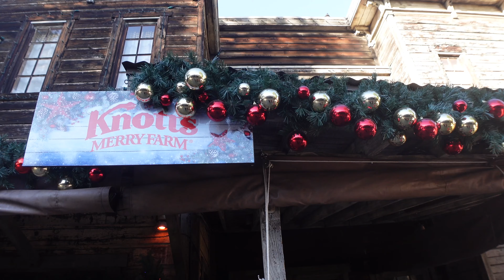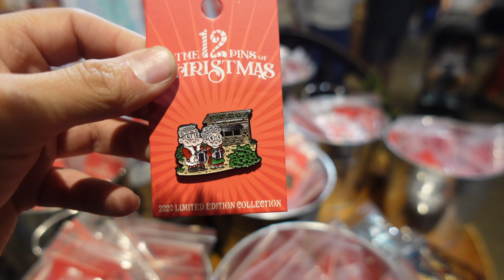Knotts Merry Farm 2021 | Overview of Treats, Drinks and Shows!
In this video we visited Knotts Berry Farm for the Christmas event, Knotts Merry Farm. We got watch the Snoopy Ice Show, Snow and Glow Show AND The Sleigh Bells. We hope you brought your boarding passes because we are going on another adventure!

►  CHAPTERS
0:00 Introduction
1:03 Knotts Merry Farm Merchandise
2:45 The Sleigh Bells Show
4:01 Snoopy Ice Show: Merry Christmas, Snoopy!
4:53 Knotts Merry Farm Festive Drinks Review
7:25 Snoopy Ice Show & Snow and Glow Show Thoughts
8:28 Pumpkin Pie Funnel Cake w/ Syrup Review
10:07 Ending Scene

►  OVERVIEW OF OUR CHANNEL
Hello everybody and welcome to Boarding Pass Adventures! And if you love theme parks, checking out new restaurants or travel sites, then this is DEFINITELY the place for YOU! On this channel, we upload videos weekly on different type of adventures. We vlog about Universal Studios, Disneyland, Knotts, Restaurants in LA, and when we travel around the world, we vlog about that too! Come join us!